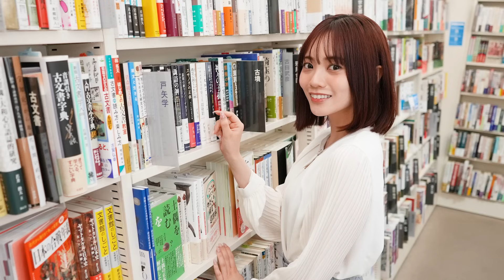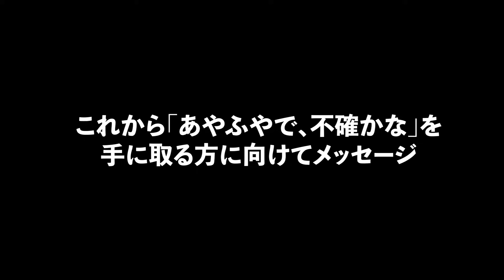【宮田愛萌、焦る！】「あやふやで、不確かな」の深掘りで宮田さんの恋愛観が明らかに・・・？【ぶっちゃけ聞きます、本とのトコロ】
ぶっちゃけ聞きます、本とのトコロ📚

今回は作家の「宮田愛萌」さんに2回目となる一問一答インタビュー！
新刊「あやふやで、不確かな」を中心にインタビューさせていただきました。

■撮影店舗
ブックファースト新宿店 様

【今日の一言】
3回目にもぜひご期待ください（笑）

【編集担当】
シュッパンダ

【動画目次】
00:00 企画説明・ゲスト紹介
00:40 一問一答スタート
14:38 一問一答終了

・Adobe Stock